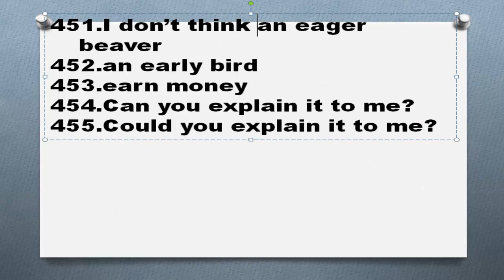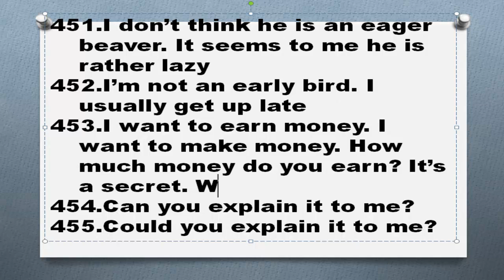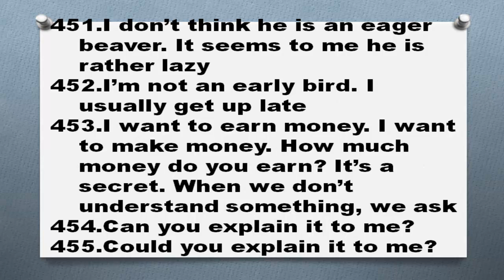Английские идиомы Часть 92 фразовые глаголы устойчивые выражения примеры предложений перевод